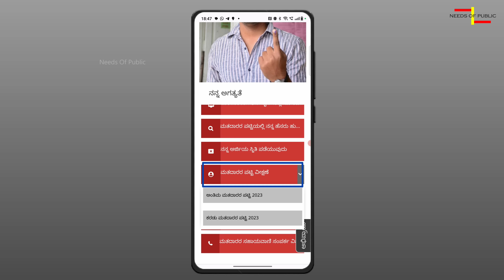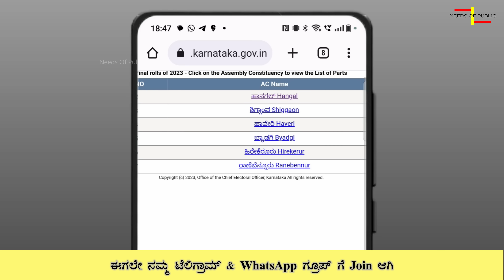2023 ಮತದಾರ ಪಟ್ಟಿ ಬಿಡುಗಡೆ | Voter List 2023 Karnataka | Voter List Download Karnataka 2023 | Kannada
2023 ಮತದಾರ ಪಟ್ಟಿ ಬಿಡುಗಡೆ | Voter List 2023 Karnataka | Voter List Download Karnataka 2023 | Kannada

ನಮ್ಮ ಟೆಲಿಗ್ರಾಂ ಚಾನೆಲ್ ಗೆ ಜಾಯಿನ್ ಆಗಲು ಈ ಲಿಂಕ್ ಮೇಲೆ ಕ್ಲಿಕ್ ಮಾಡಿ